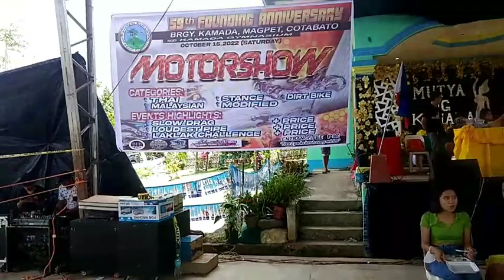MOTOR SHOW ¦¦ PAKITANG GILAS ANG BAWAT MAY MOTOR¦¦ PAGANDAHAN NG MOTOR ¦¦YELOW GIRL WAITING¦warm up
Motorshow2022 Brgy Camada magpet North Cotabato¦¦ mapa wow ka sa mga motor ¦¦ bakbakan hatawan na¦¦warm up